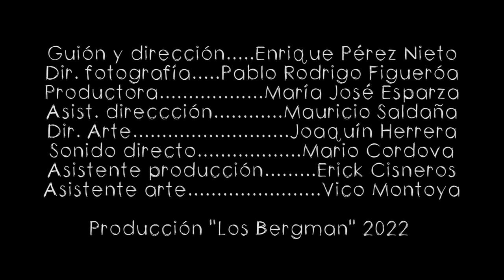cine minuto MAYOR con Xóchitl de la concha y Mariano Castañeda